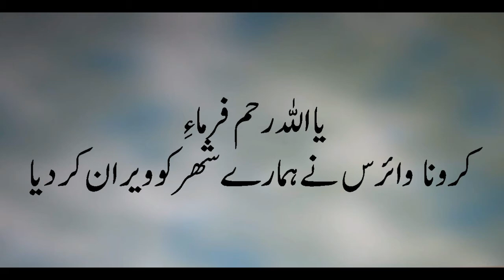Lock Down in Larkana COVID-19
care for you
carona virs